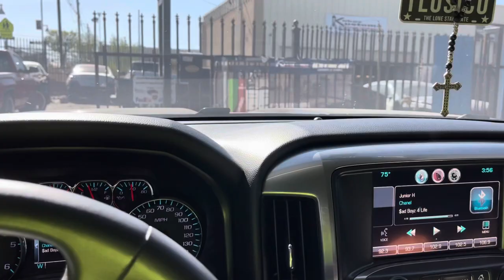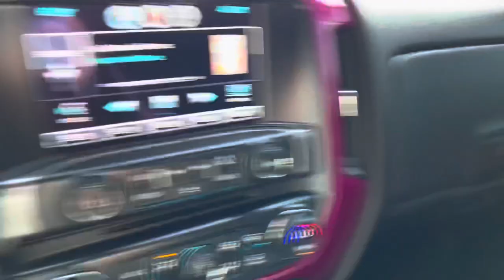Wrapped My Truck Pink!!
Silverado, dropped trucks, lowered trucks, wrapped, wrap